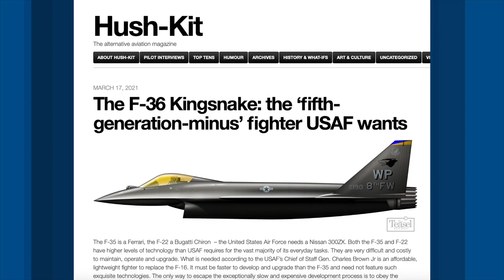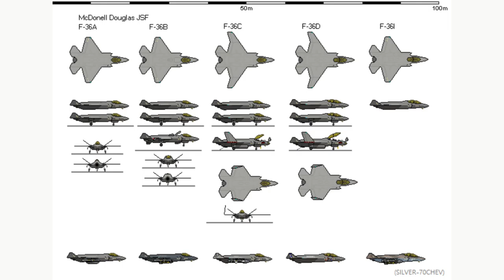F-36 Kingsnake: có thể là Máy bay phản lực chiến đấu "thế hệ thứ năm" của Không quân Hoa Kỳ.